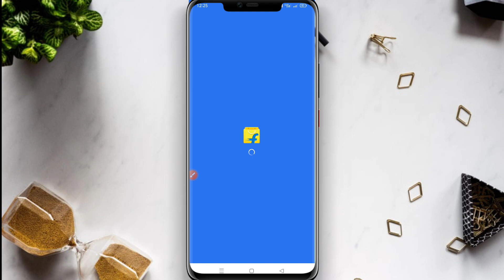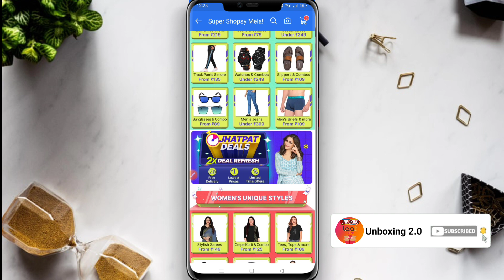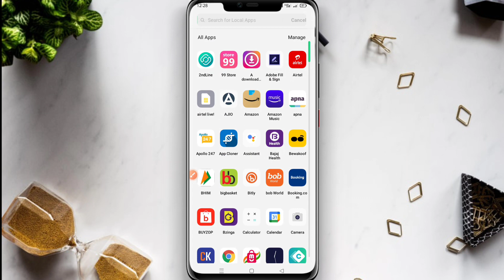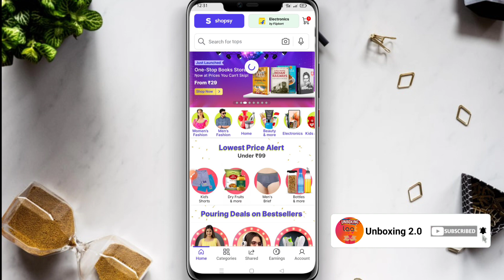Shopsy 1 rupees sale order kaise kare | Flipkart offers today🤫 Free shopping loot today🔥 loot offer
Shopsy offer today | Shopsy 1 rupees sale live today | Flipkart loot offer today | Flipkart offers today | 1rs shopping app | Shopsy 25 rupees store | Sabse sasta shopping app | Low price shopping app

Queries Solved -

unboxing 2.0
shopsy 1 rs sale timing
shopsy se 1 rupaye me order kaise kare shopsy se 5 rupaye me order kaise kare
Shopsy se 1 rs me product order kaise kare
shopsy se 1 ka order kaise kare
unboxing 2.0
shopsy jhatpat deal timing
shopsy jhatpat deal
Flipkart free loot offer
How to get free product from flipkart shopsy 1 rupees me order kaise kare Flipkart 1 product
Shopsy 1 rs sale time kya hai
shopee
shopsy
loot offer
shopee app
shopping app
smart watch under 100
flipkart offer
flipkart offers
holi loot offer today
loot deals
online shopping apps
holi offer flipkart 2023
low price online shopping app
shopsy app
new offer today
1 rupee shopping app
flipkart
shopsy 5 rupees
smart watch
9 rupees shopping app
free shopping
best smartwatch under 500
flipkart loot
shopping offer
today offer
1rs shopping app
offer today
shopsy smart watch
shopping apps
today loot
flipkart sale
free smartwatch
smart watch rs 500
free smart watch flipkart
how to get free smartwatch
hundred rupees smartwatch
loot deals telegram
low price app shopping
shopping loot
shopsy offer today
smart watch free kaise le
flipkart deals telegram channel
flipkart holi offer
holi offers
holi sale on flipkart 2023
kam dam me online shopping app
100 rupees smartwatch
99 store
cheapest smartwatch
shopsy smart watch unboxing
loot offers
online offer
sabse sasta shopping app 2023
shopsy sale
smartwatch 2000